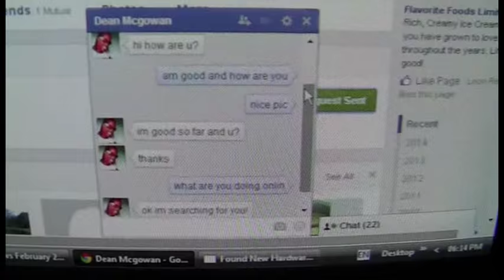searching for you by admiral tess